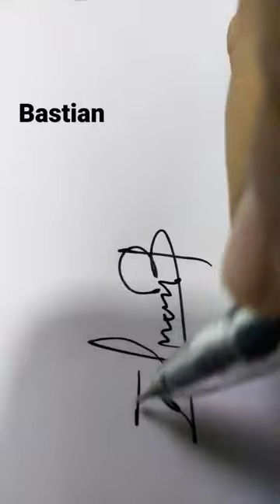Bastain Name signature ideas